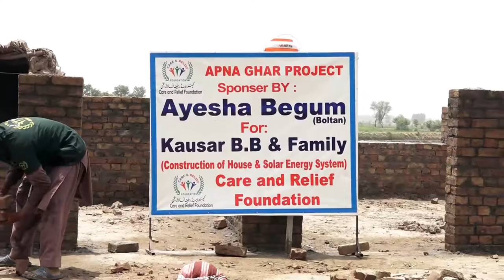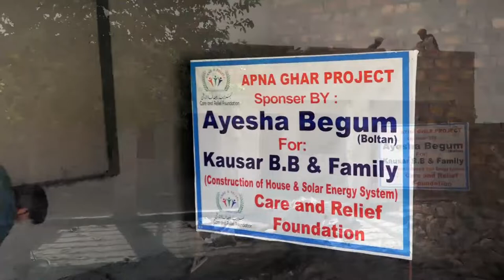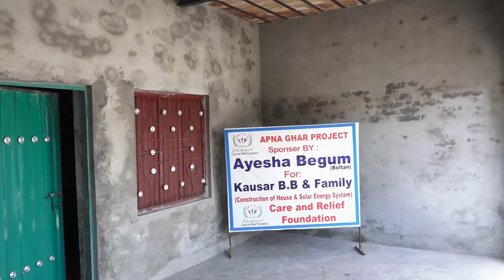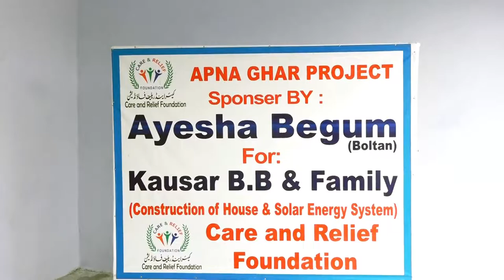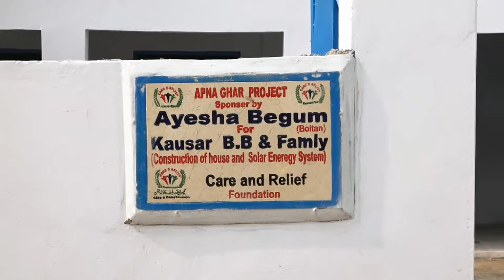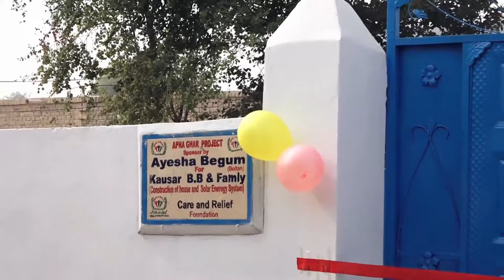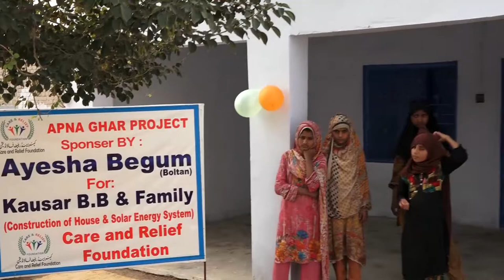Kousar Bibi House, Donated by: Ayesha Begum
Care and Relief Foundation's Apna Ghar project
Registerd Charity # 1152230

For UK Residents:
Bank Name: HSBC
Account Name: Care and Relief Foundation
Sort Code: 40-11-15
Account No: 21845179

For Non-UK Residents
International Bank Account Number (IBAN): GB68HBUK 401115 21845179
Branch Identifier Code (BIC): HBUK GB 4119K

Care and Relief Foundation's Projects
1. CORONAVIRUS EMERGENCY APPEAL
2. QURBANI PROJECT
3. WATER FOR ALL
4. FOOD FOR ALL
5. HEALTH FOR ALL
6. SPONOSR A CHILD
7. ROZGAR PROJECT
8. MOSQUE PROJECT
Address : 109 Woodfield Road, Balsall Heath, Birmingham, West Midlands. B12 8TE United Kingdom